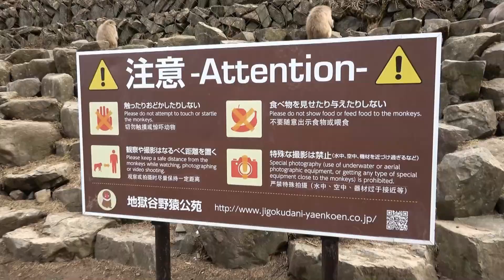地獄谷野猿公苑 Snow Monkey Park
撮影場所：地獄谷野猿公苑（長野県下高井郡山ノ内町）
撮影時期：2019年3月

Place:JIGOKU-TANI Snow Monkey Park (Nagano,JAPAN)

♪音源は甘茶の音楽工房さんのフリー音源「子猫のお散歩」「まったり気分」 を使用させて頂きました。